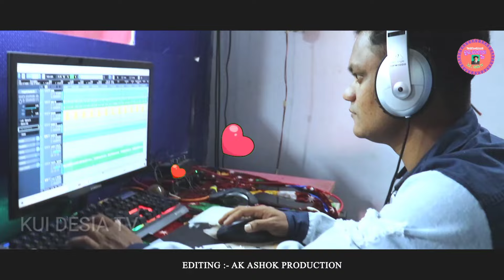Sinema Hendeli || New Koraputia Kuwi Song || 🎤 Singer's - Niranjan & Nabin 📖✍️Lyrics - Niranjan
Sinema Hendeli || New Koraputia Kuwi Song || 🎤 Singer's - Niranjan & Nabin 📖✍️Lyrics - Niranjan By KUI DESIA TV